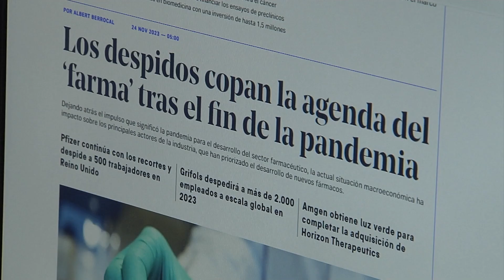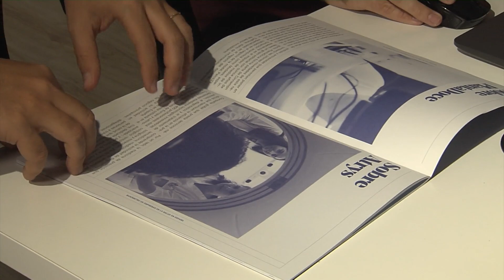La Fundación Jiménez Díaz, el hospital con mejor gestión de listas de espera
La Fundación Jiménez Díaz es el hospital más eficiente en la gestión de las listas de espera. Así lo indican los resultados del Monitor del Sistema Hospitalario de la Comunidad de Madrid de Planta Doce. El centro madrileño sería el que tiene el menor ratio de pacientes a la espera intervenciones quirúrgicas, con 157,5 personas atendidas por cada una que estaba en espera. El Monitor de Planta Doce estudia la digitalización en la sanidad española, la satisfacción hospitalaria, entre otros aspectos. En esta ocasión, ha analizado la eficiencia económica y operativa, así como la gestión de las listas de espera de los hospitales madrileños. El Servicio Madrileño de Salud da cobertura sanitaria a 6,8 millones de personas, además de a otros dos millones que, cada año, visitan la comunidad para hacer turismo. Al frente de este servicio están los hospitales de alta complejidad, ocho centros que consumen gran parte de su presupuesto sanitario. En 2021 se realizaron 7,1 millones de consultas externas y unas 341.000 intervenciones quirúrgicas.